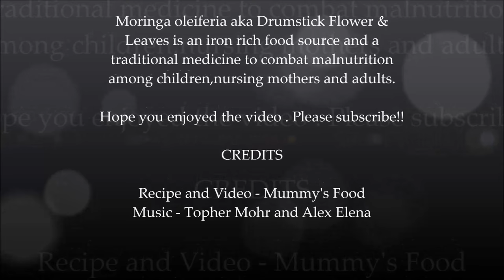How to cook Moringa(Drumstick Flower) Sandwich | Snack for Nursing mothers,children and adults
Mummy's Food | Moringa(Drumstick Flower) Sandwich | Snack for Nursing mothers,children and adults |Recipe